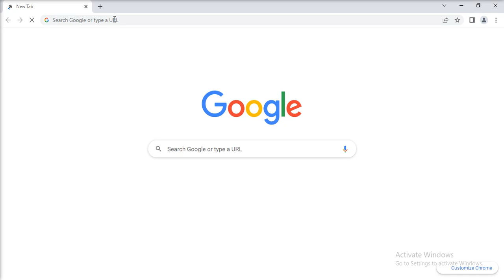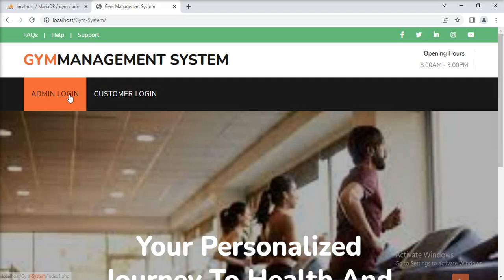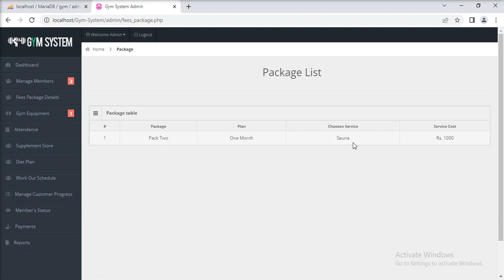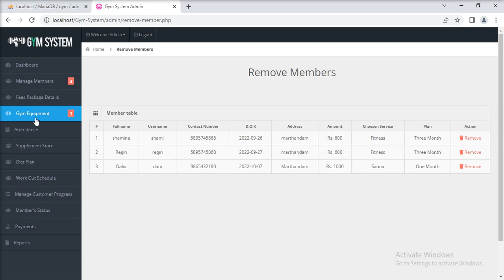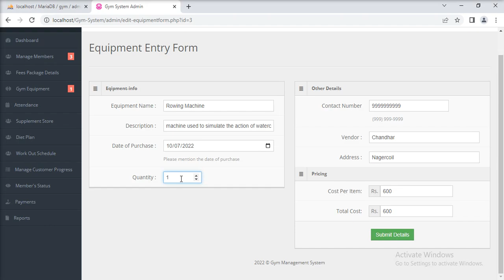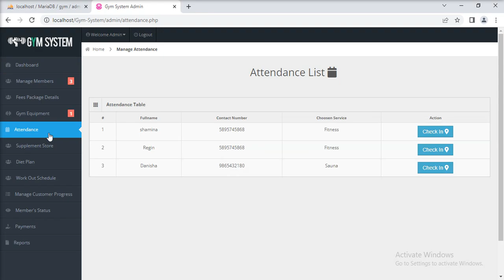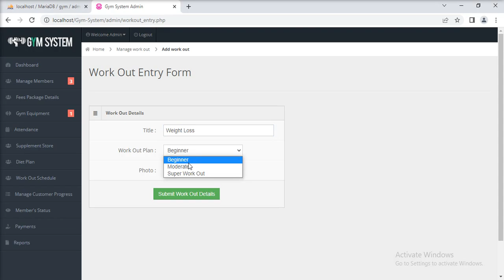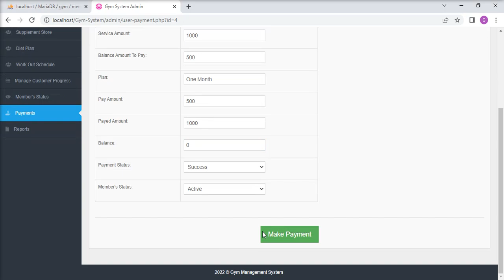GYM MANAGEMENT SYSTEM USING PHP MYSQL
GYM Management System using PHP MYSQL, Free Source Code Download, GYM Management Project Document, GYM Management Source Code, GYM Management System in PHP, GYM Management System using .NET

Project Guidance
PHD Projects,  ME Projects, BE Projects, MCA Projects, MSC Projects